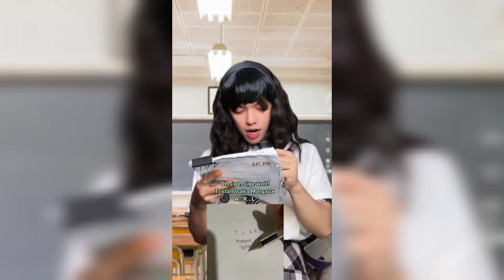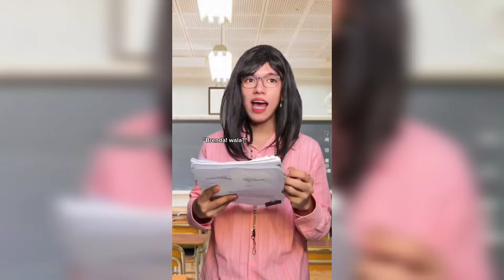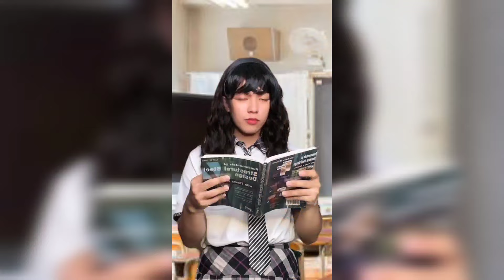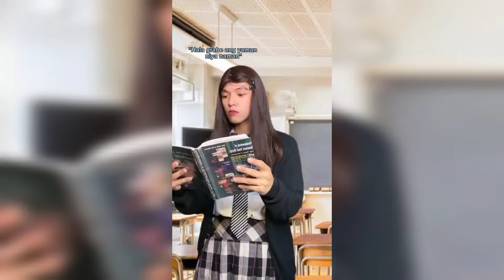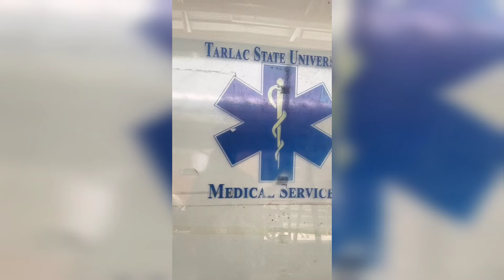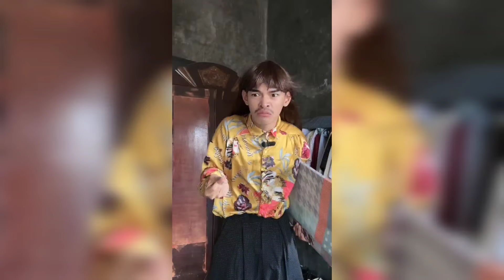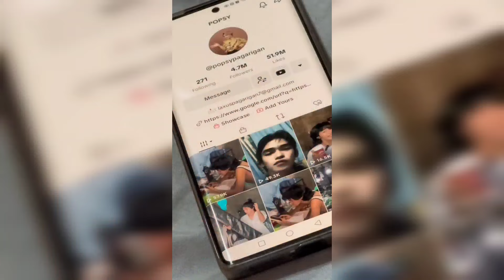Arcee🏴‍☠️ Funny TikTok Compilation